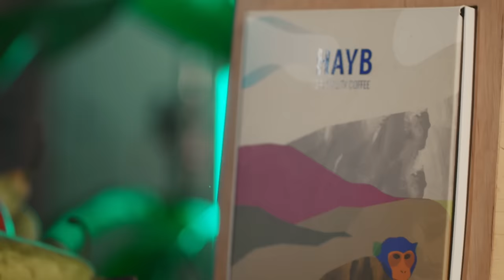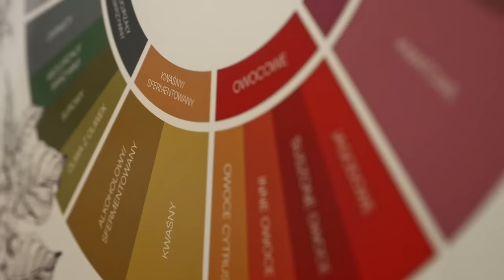Arabica – królowa kaw | kawowy cykl De’Longhi & HAYB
Razem z palarnią kawy HAYB Speciality Coffee zapraszamy was na cykl, w którym opowiemy wam o kawie oraz wszystkim, co ma wpływ na jakość i smak serwowanego napoju. W tym odcinku Wiktor Borowski wprowadzi was w świat Arabiki – jednego z dwóch najpopularniejszych na świecie gatunków kawy. Czemu uznawana jest za najlepszą? Obejrzyj film i dowiedz się wszystkiego!

Na świecie istnieją dwa główne gatunki kawy – Robusta oraz Arabica. Poznajmy bliżej ten drugi gatunek. W HAYB Arabica stanowi zdecydowaną większość produkcji. Najlepsze ziarna arabiki pochodzą z najbardziej dojrzałych owoców. Jak pozyskać ziarno kawy z takiego owocu? Do tego stosuje się dwie metody: metoda na sucho polega na rozłożeniu owoców na dużych patiach – owoce suszą się, a ziarna można łatwo wyłuskać. Metoda na mokro polega na wyłuskaniu ziarna w specjalnej maszynie, po tym procesie myje się ziarno i suszy je. Metoda pozyskania ziaren ma olbrzymie znaczenie dla smaku naparu.

Rozmawiamy o:

00:00 – Start
00:40 – Arabica – dowiedz się więcej o popularnym gatunku kawy
01:00 – Metody obróbki owoców kawy – na mokro i na sucho
01:32 – Bourbon i Tipica – poznaj odmiany kawy Arabiki
02:00 – Specialty – arabica najwyższej klasy
02:29 – Koło smaków i aromatów kawy
02:55 – Kwasowość kawy – na czym polega?
03:10 – Jak wybrać kawę do kawy mlecznej?

Marka De’Longhi to światowy ekspert w dziedzinie innowacyjnych rozwiązań parzenia kawy. Logo marki stanowi gwarancję zaawansowanej technologii i niezawodności. De'Longhi to przekazywana z pokolenia na pokolenie, włoska pasja do jakości i innowacyjne podejście do designu, ale przede wszystkim miłość do kawy - aromatycznej, aksamitnej i bezkompromisowo najlepszej!

De'Longhi to rodzinna firma z włoskimi korzeniami i ponad 100-letnim dziedzictwem. Jesteśmy obecni w 140 krajach i należymy do grona światowych ekspertów w dziedzinie innowacyjnych rozwiązań parzenia kawy. Nazwa firmy pochodzi od nazwiska właściciela - Giuseppe De'Longhi. De'Longhi to więcej niż kawa. To bogaty świat przyjemności, które powstają z nieskończonej pasji do życia, zrodzonej we włoskim Treviso.

Dowiedz się więcej o marce De’Longhi oraz jej produktach pod adresem